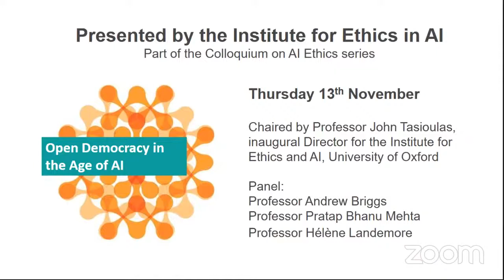Ethics in AI Live Event Open Democracy in the Age of AI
Part of the Colloquium on AI Ethics series presented by the Institute of Ethics in AI. This event is also part of the Humanities Cultural Programme, one of the founding stones for the
future Stephen A. Schwarzman Centre for the Humanities.

Representative democracy is a system born in the eighteenth century under different epistemological, conceptual, and technological constraints. What if we could reinvent democracy from scratch today, using all the tools are our disposal since the digital revolution? In this colloquium, Hélène Landemore explores how her new paradigm of “open democracy,” in which the center of power is meant to be accessible to all equally, could be technologically empowered and AI-augmented to meet 21st century expectations and challenges.

Chaired by Professor John Tasioulas, the inaugural Director for the Institute for Ethics and AI, and Professor of Ethics and Legal Philosophy, Faculty of Philosophy, University of Oxford. Professor Tasioulas was at The Dickson Poon School of Law, Kings College London, from 2014, as the inaugural Chair of Politics, Philosophy & Law and Director of the Yeoh Tiong Lay Centre for Politics, Philosophy & Law. He has degrees in Law and Philosophy from the University of Melbourne, and a D.Phil in Philosophy from the University of Oxford, where he studied as a Rhodes Scholar. He was previously a Lecturer in Jurisprudence at the University of Glasgow, and Reader in Moral and Legal Philosophy at the University of Oxford, where he taught from 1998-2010. He has also acted as a consultant on human rights for the World Bank.

Speakers:
Professor Hélène Landemore (Yale): Hélène Landemore is Associate Professor of Political Science, with Tenure. Her research and teaching interests include democratic theory, political epistemology, theories of justice, the philosophy of social sciences (particularly economics), constitutional processes and theories, and workplace democracy. Hélène is the author of Hume (Presses Universitaires de France: 2004), a historical and philosophical investigation of David Hume’s theory of decision-making; Democratic Reason (Princeton University Press: 2013, Spitz prize 2015), an epistemic defense of democracy; and Open Democracy (Princeton University Press 2020), a vision for a new kind, more open form of democracy based on non-electoral forms of representation, including representation based on random selection.

Professor Andrew Briggs is Professor of Nanomaterials at the University of Oxford. He is Honorary Fellow of the Royal Microscopical Society, Fellow of the Institute of Physics, and Fellow of St Anne’s College and of Wolfson College, Oxford. He has more than 600 publications, with over 26,000 citations. From 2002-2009, he directed the UK Interdisciplinary Research Collaboration in Quantum Information Processing. Current work in his laboratory develops machine learning for measuring and tuning quantum devices, with results that greatly exceed what is possible for humans. His book with Roger Wagner describing how science thrives in cultures concerned about the big questions of humanity has spawned a documentary film and a series for children. With Michael Reiss, he is writing a book that explores the complementary roles of scientific insight and spiritual wisdom in the promotion of human flourishing.

Dr Pratap Bhanu Mehta (Ashoka): Pratap Bhanu Mehta, the previous president and chief executive of CPR, is a political scientist who has taught at Harvard University, Jawaharlal Nehru University, and the New York University School of Law. His areas of research include political theory, constitutional law, society and politics in India, governance and political economy, and international affairs. Mehta has published widely in the fields of political theory, intellectual history, constitutional law, politics and society in India and international politics. His scholarly articles have appeared in leading international referred journals in the field, as well as numerous edited volumes.He received the 2010 Malcom S. Adishehshiah Award and the 2011 Infosys Prize for Social Sciences - Political Science.